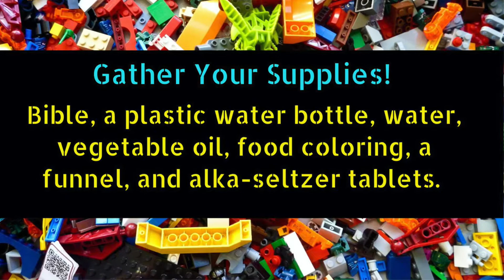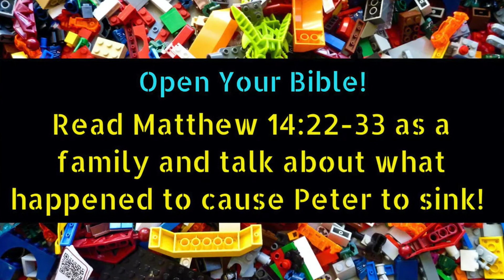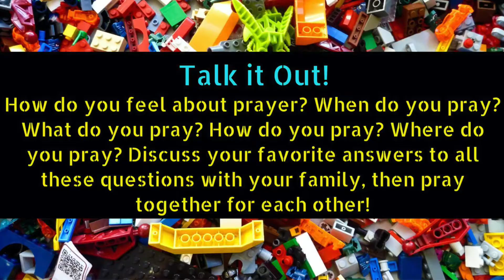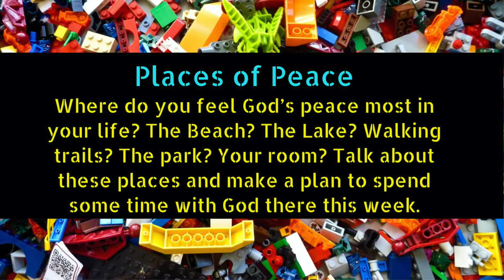Family Devotion Central Connect "Peace"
This video is to help create a time for families to get together and study God's word.